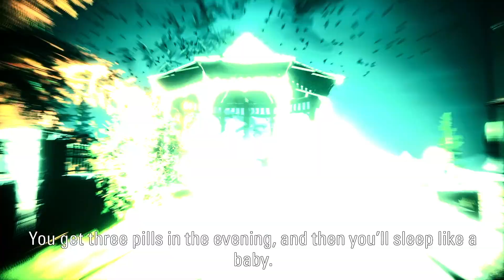ALAN HAS AWAKENED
I don't even know where we're at at this point. Something Something games and what not.